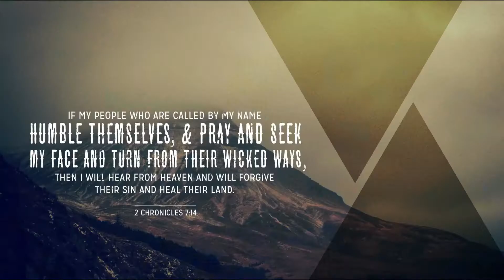MIRACLES OF FAITH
MIDWEEK PRAYER w/ MOTHER JUDY LITTLE
PASTOR KELSEY LITTLE SR.